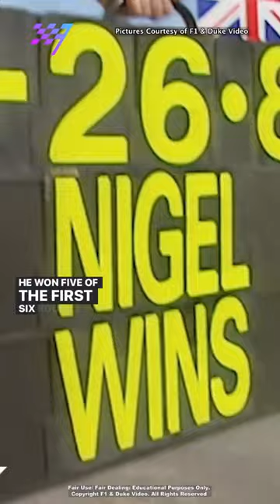OTD 1992: Nigel Mansell 𝙛𝙞𝙣𝙖𝙡𝙡𝙮 becomes F1 World Champ 🏆